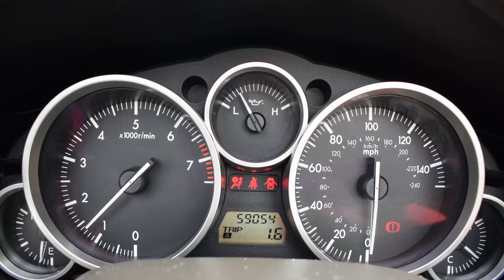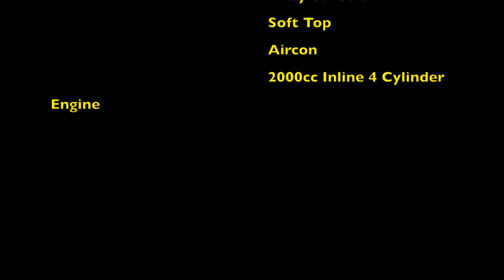Eclipse Car Sales, Bletchley, Milton Keynes. - Mazda MX5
here we have a mazda mx5, great spec, service history, good tyres, two keys, amazing drive. call eclipse car sales on 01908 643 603.